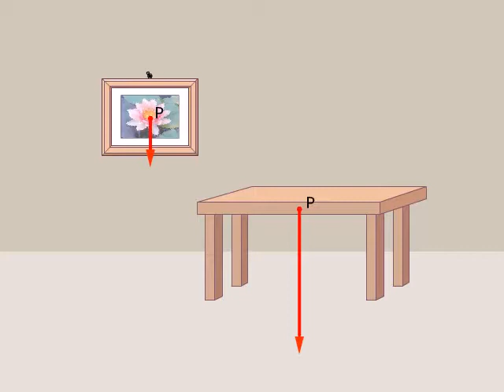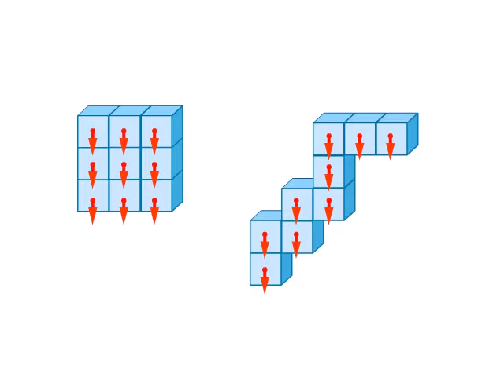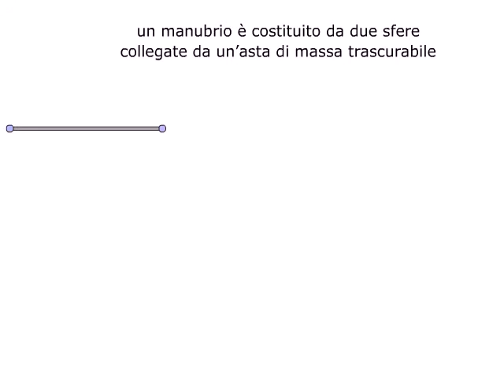TEORIA Il centro di gravità AMALDI ZANICHELLI